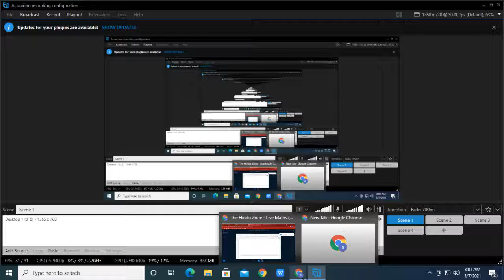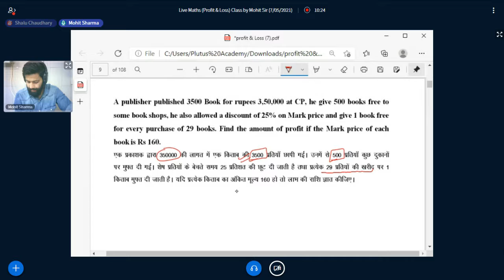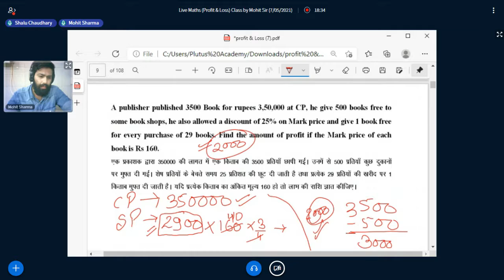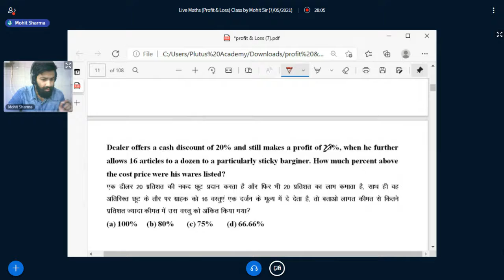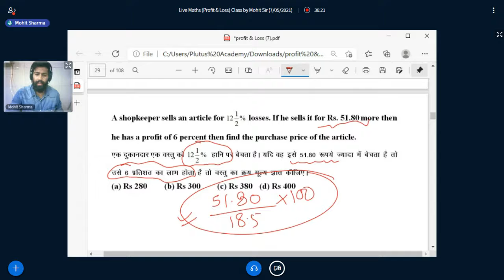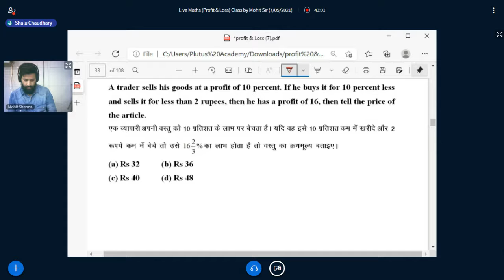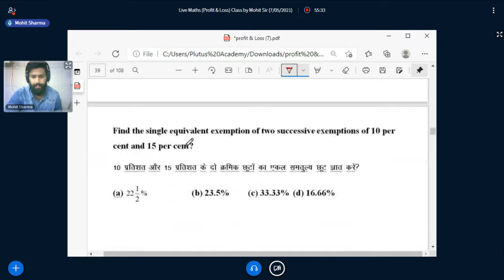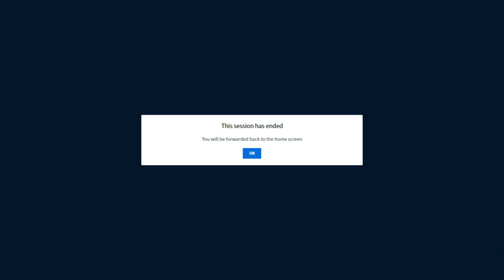Live Maths (Profit & Loss) Class important for SSC CGL & IBPS PO by Mohit Sir